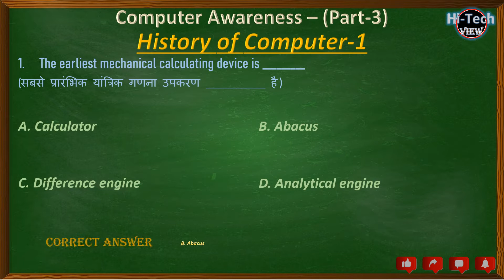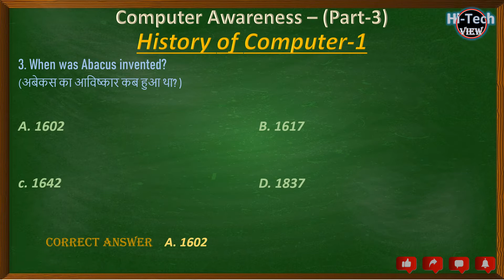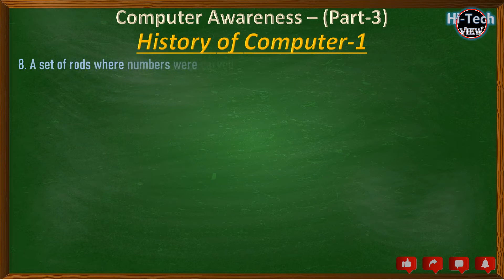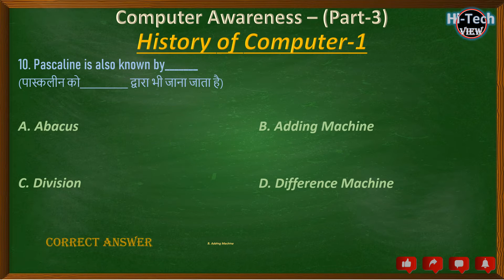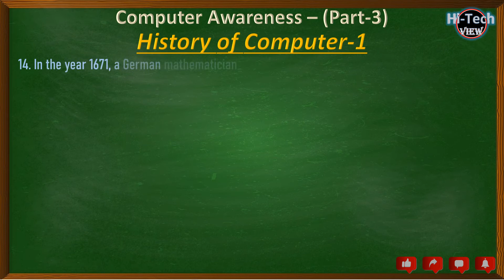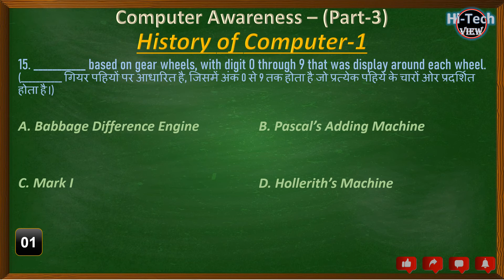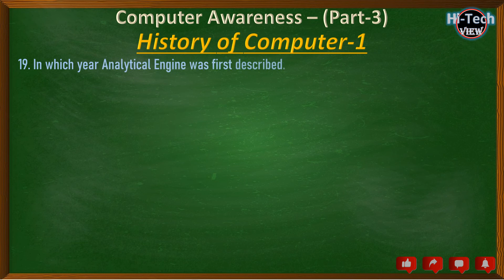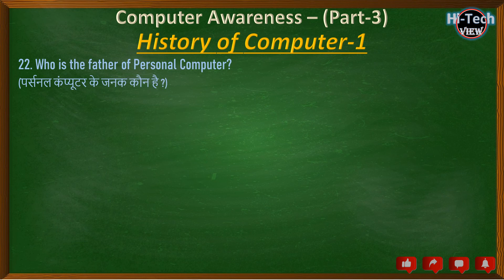Computer MCQ | History of Computer MCQs By Rajesh Guleria | Computer Awareness Part 1/3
Computer Awareness | History of Computer | Computer MCQ | By - Rajesh Guleria | Part-1/3 | Computer Science | Hi-Tech View | Computer Knowledge |

htttps://youtu.be/5-Nf03sGjbE
About us:
Hello Friends, Welcome to Hi-Tech View with Rajesh Guleria your best solution for all Competitive Exams preparation. Here you will gain entire knowledge about the Computer knowledge in MCQs form which is best suited for all types of exams.

computer mcq,
computer awareness mcq,
mcq,
computer mcq in hindi,
computer history mcq,
computer history mcq question,
computer for joa it,
important computer knowledge questions,
important computer history questions for competitive exams
computer for bank exam,
computer for beginners,
important computer mcq,
computer for ntpc exam,
computer mcq for joa it,
hitech view